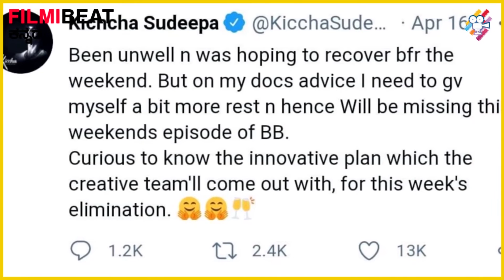Kichcha Sudeep Fan from Japan, ಸುದೀಪ್ ಆರೋಗ್ಯಕ್ಕಾಗಿ ವಿಡಿಯೋ ಮೂಲಕ ಪ್ರಾರ್ಥನೆ ಮಾಡಿದ ಜಪಾನ್ ಮಹಿಳೆ|Filmibeat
ಕಿಚ್ಚ ಸುದೀಪ್ ಆರೋಗ್ಯದಲ್ಲಿ ಏರುಪೇರಾಗಿ ಮನೆಯಲ್ಲಿ ರೆಸ್ಟ್ ಮಾಡ್ತಿದ್ದಾರೆ ಅಭಿಮಾನಿಗಳು ಕಿಚ್ಚ ಬೇಗ ಗುಣಮುಖರಾಗಲಿ ಅಂತಾ ಪ್ರಾರ್ಥಿಸುತ್ತಿದ್ದಾರೆ ಜಪಾನ್ ನಲ್ಲಿರುವ ಸುದೀಪ್ ಅಭಿಮಾನಿ ವೀಡಿಯೋ ಮೂಲಕ ಸುದೀಪ್ ಗುಣಮುಖರಾಗಲಿ ಅಂತ ಕೇಳಿಕೊಂಡಿದ್ದಾರೆ
Kichcha Sudeep is resting at home due to poor health, Fans are praying for a speedy recovery. A fan from japan wishes Sudeep a better recovery through a video.